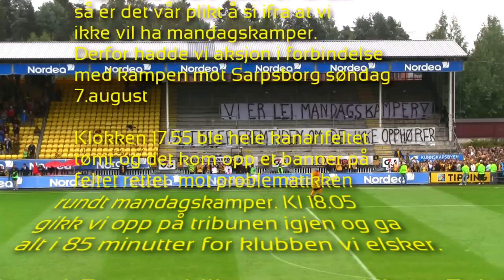Aksjon mot mandagskamper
Mandag 22. august er LSK satt opp på bortekamp mot Molde. Fotball på mandager er en uting, og når vi i tillegg blir satt opp til å spille på andre siden av landet så er det vår plikt å si ifra at vi ikke vil ha mandagskamper. Derfor hadde vi aksjon i forbindelse med kampen mot Sarpsborg på søndag.

Klokken 17.55 ble hele kanarifeltet tømt og det kom opp et banner på feltet rettet mot problematikken rundt mandagskamper. Kl 18.05 gikk vi opp på tribunen igjen og ga alt i 85 minutter for klubben vi elsker.

Kanari-Fansen Lillestrøm og Ultras Felt C